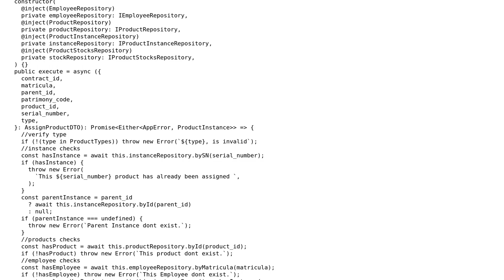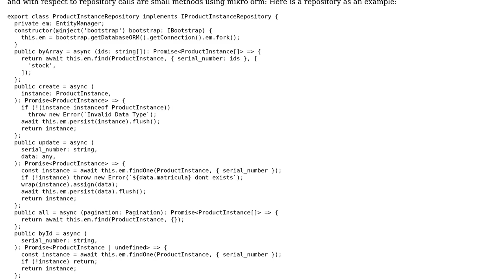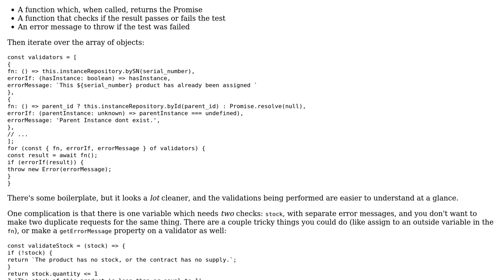Code Review: typescript : clean code remove or decrease alot if's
With thanks & praise to God, and with thanks to the many people who have made this project possible! You are responsible for your own actions.